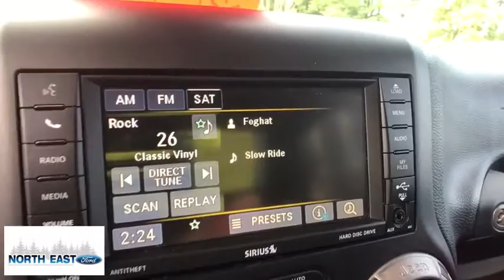2015 Jeep Wrangler_Unlimited Poughkeepsie, Rhinebeck, Kingston, Torrington, Hudson, NY 51702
Used 2015 Jeep Wrangler_Unlimited available in Millerton, New York at North East Ford. Servicing the Poughkeepsie, Rhinebeck, Kingston, Torrington, Hudson, NY area.